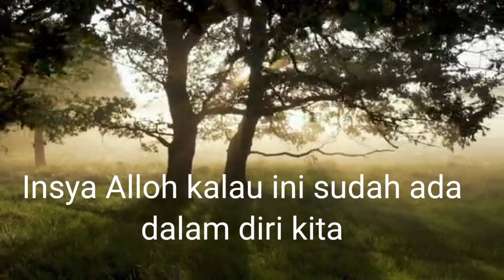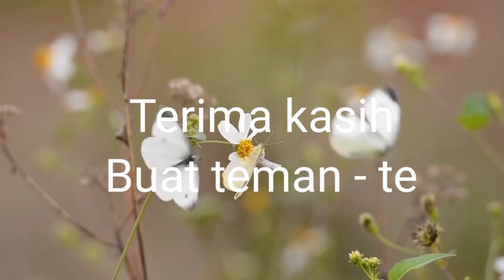Inilah level Kekayaan dan Kemakmuran pada diri kita (LOA) Part 81#